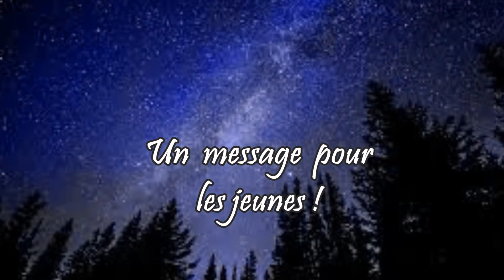INTERVIEW n°2 - Rania Attafi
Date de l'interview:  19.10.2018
Musique de fond: Fairy Tale
Vidéos prises par: moi
Montage par : moi